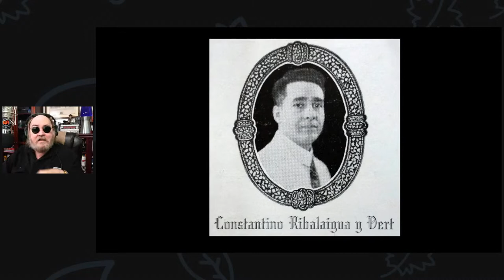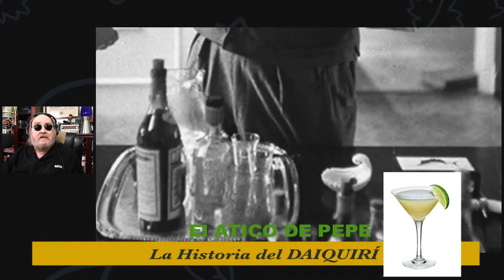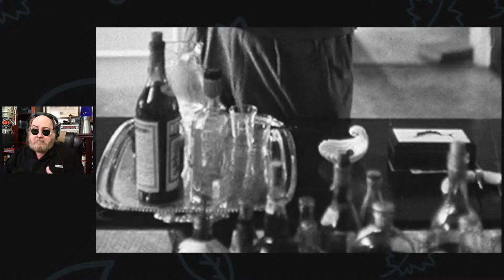🍸 La Historia y Origen del Daiquirí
El origen y la historia del famoso cóctel está en disputa, el Diaquirí, aunque muchos apuntes coinciden en un mismo cauce. ¿De verdad halla su cuna allí en la esquinita de la barra del bar-restaurant Floridita en La Habana donde Hemingway bebía su propia versión, o está ésta en el Oriente cubano, en el calor agobiante de las minas de Daiquirí, en Santiago de Cuba? El debate de su paternidad, si es invención de un cantinero cubano o español, o de un oficial o ingeniero norteamericano, e incluso italiano, encuentra partidarios y detractores, según del lado que se mire. Por eso, en este programa acopiamos estas fuentes diversas, y las citamos, para poner en perspectiva el árbol genealógico de este refrescante trago que integra la carta internacional de los bares uy cantinas del mundo.